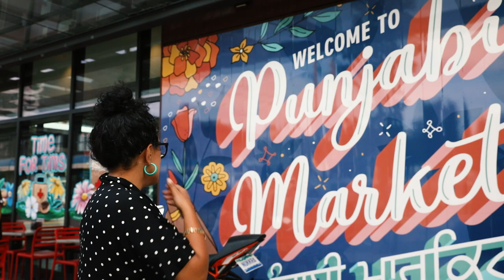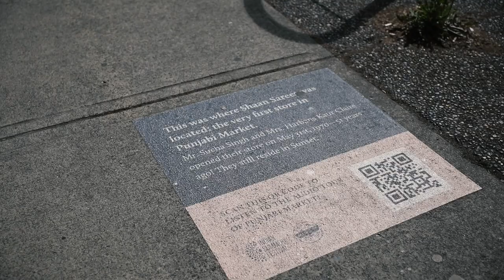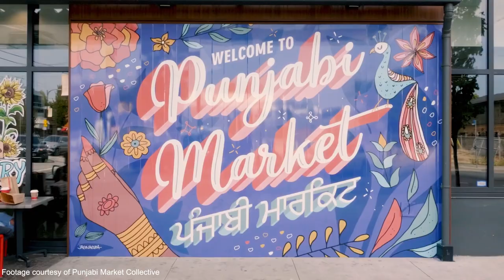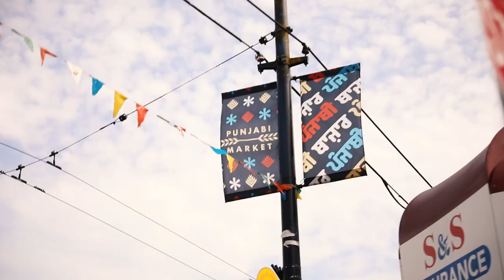Rooted in Community | Episode 1: Shaan Hundal visits Punjabi Market Collective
Check out or latest community engagement as Shaan Hundal gets in touch with his roots during his visit to North America’s biggest & oldest Punjabi market  @thepunjabimarket3441

Put down your deposit for 2024 VFC season tickets now and secure your seat to see what we are building in 2024!

Vancouver FC also would like to extend an invitation to all fans to attend the Punjabi Market Live celebration on August 27th hosted at the Punjabi Market. For more information on the Punjabi Market Live, please follow this link.

Representing The Lower Mainland @cplsoccer